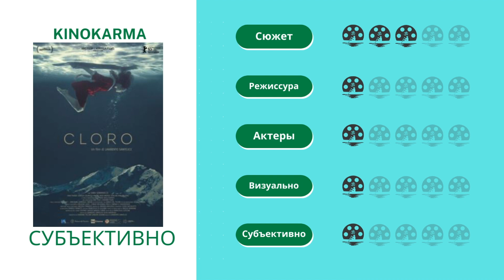Хлорка. Cloro (2015). Когда хочешь, но не можешь. режиссер: Ламберто Санфеличе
Хлорка
Cloro (2015)
режиссер: Ламберто Санфеличе
Когда хочешь, но не можешь

О чем кино

Итальянская глубинка. Наши дни. 17 летняя дочь заботится об отце, тяжело справляющемуся с утратой жены. Заботится и о младшем брате. А заодно и пытается достичь успеха в любимом виде спорта - синхронном плаванье.

Сильные стороны

Многообещающее название. Каждому кто ходил в бассейн знаком запах хлорки, преследующий тебя везде. Однако, ведь не променяешь удовольствие от плавания из-за какого-то неприятного запаха? Вся наша жизнь - подобный компромисс. И такой трактовкой названия, я, видимо завысил планку ожиданий от фильма.

Фейлы

Все остальное - увы, фейл. Еле развивающийся сюжет. Безликие персонажи. Не связанные эпизоды. Это, вообще, что такое?

СУБЪЕКТИВНО

Фильм “Хлорка” итальянского режиссера Ламберто Санфеличе, это просто катастрофа. Настолько невнятного повествования еще нужно поискать. Мне даже сложно представить себе зрителя, которого сможет увлечь данное кино. Правда, интересно, сам режиссер понимал, что его кино никому не понравится? Или он хотел снять что-то другое?

Сюжет 3 из 5
Режиссура 1 из 5
Зрелищность 1 из 5
Субъективно 1 из 5